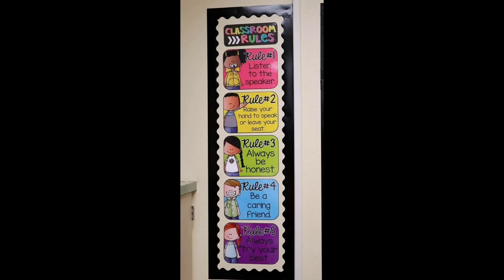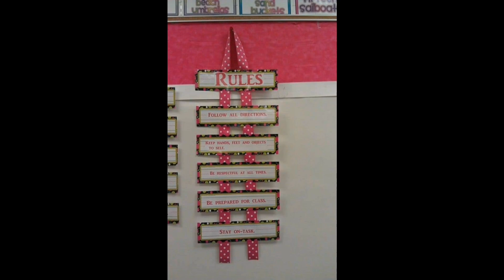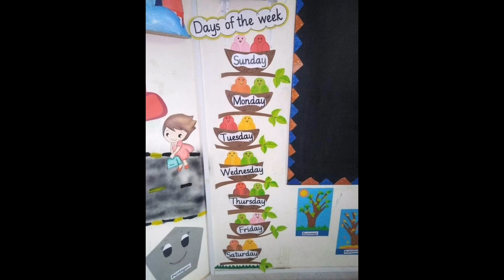36 school wall and class decor ideas